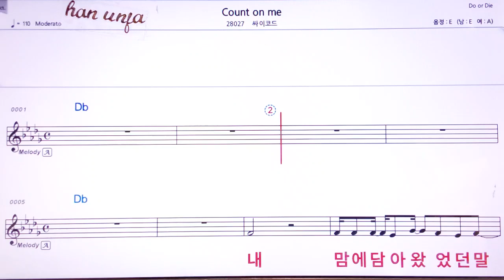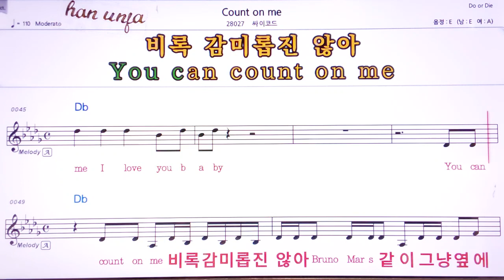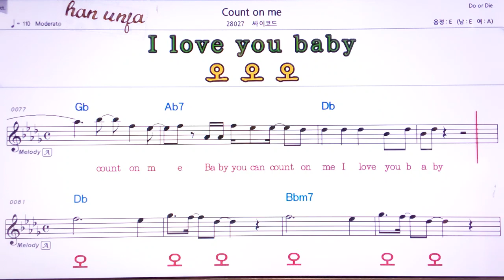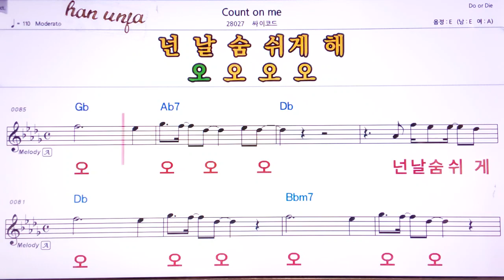💖Count on me/싸이코드 👍MR,유투브 노래방,가라오케 악보 코드 가사 ,Karaoke,반주